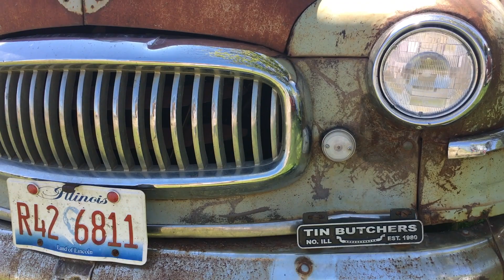Tin Butchers Scrap Drive 2019: Car Show and Swap Meet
Rat Rod show and Swap Meet in Belvidere Illinois